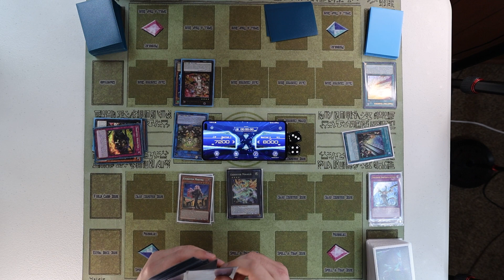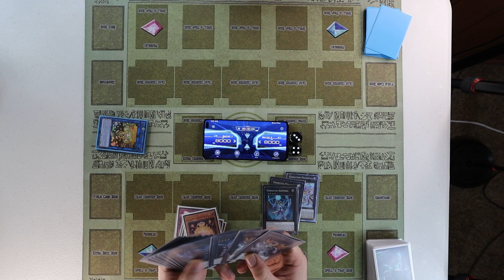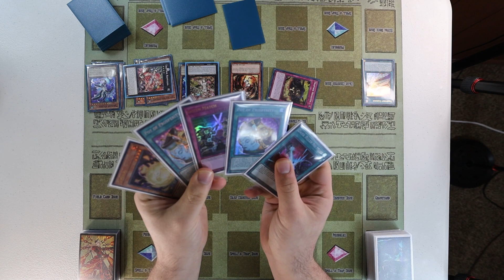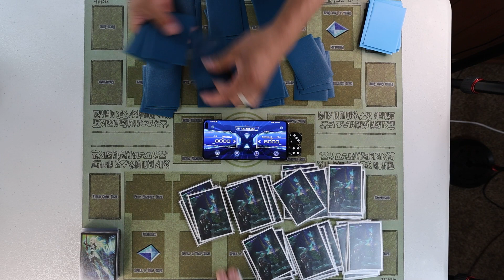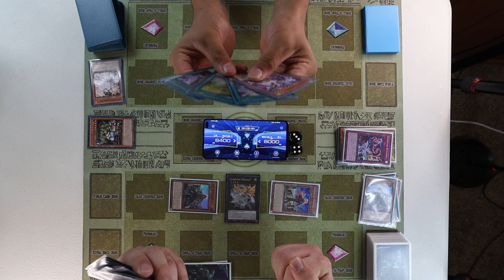SO MUCH FUN! Exosisters Vs Traptrix | Yu-Gi-Oh!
WE'RE BACK AT IT! Baby Ruban and I have a competitively casual advanced format duel! Sit back, relax, and enjoy as we go head-to-head while we joke around per usual! Engage with us down in the comments below!